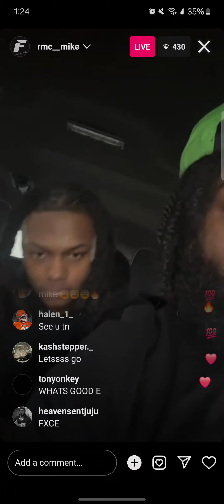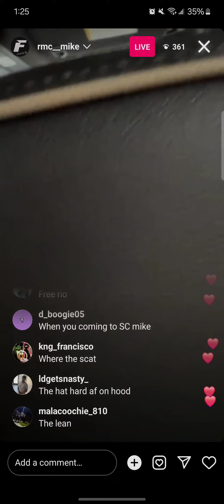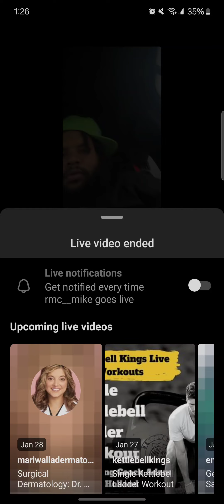RMC MIKE CLOWNS HOMIE ON IG LIVE